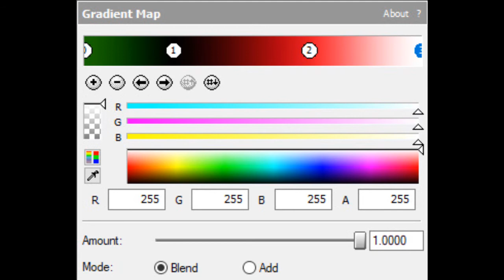How To Make 1.0 Watermelon DUH (CHANGED)